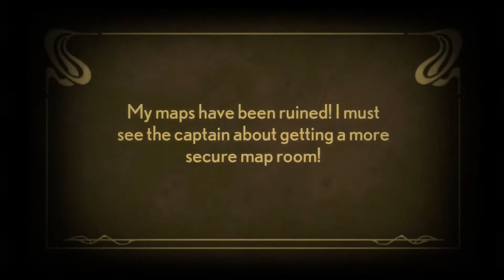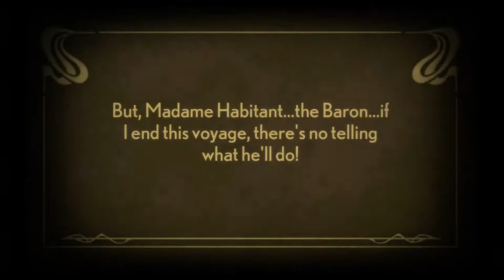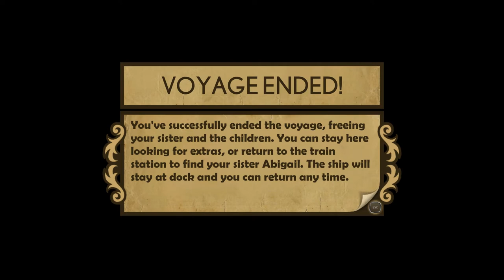RUIN THE BUFFET ☆ Stacking #4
Thank you Cubs for watching!

Intro-Music by The 126ers

Stacking
Stacking
Stacking

From Tim Schafer’s Double Fine Productions, explore a vintage world inhabited by living Russian stacking dolls as you jump into more than 100 unique dolls and use their special abilities to solve a wide variety of puzzles & challenges. Play as Charlie Blackmore, the world’s tiniest Russian stacking doll, and embark on an adventure to rescue Charlie’s family from the nefarious industrialist known only as the “Baron.”